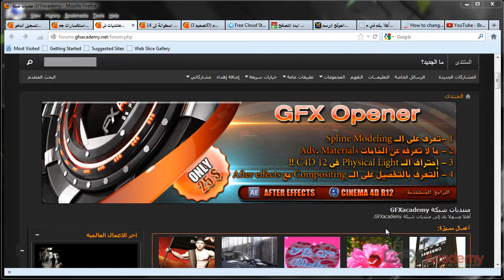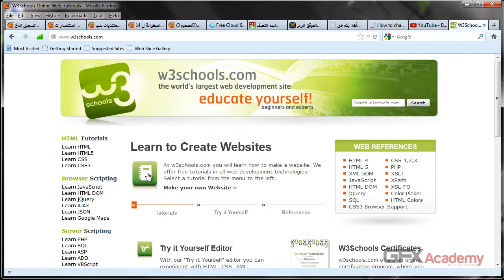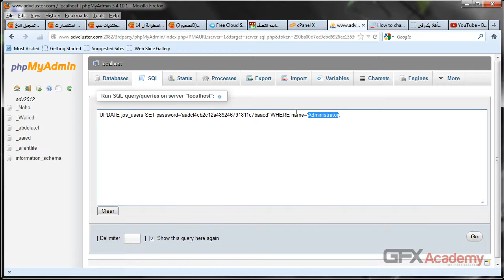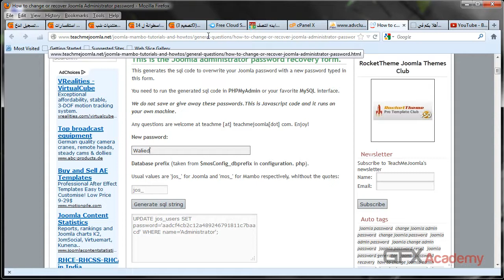طريقة تغيير باسورد الادمن فى جوملا